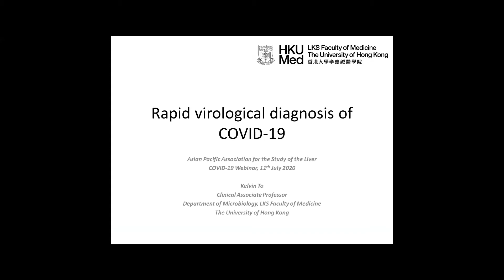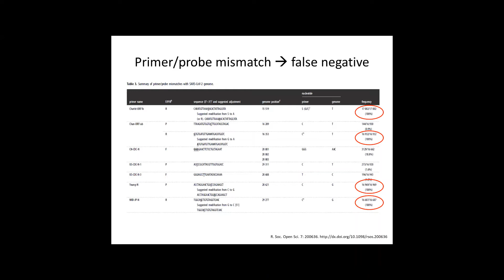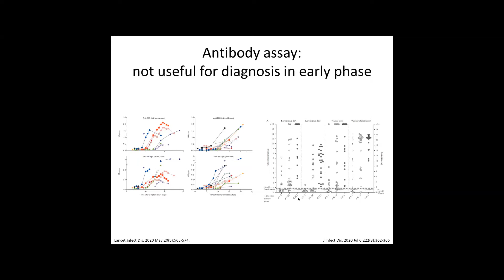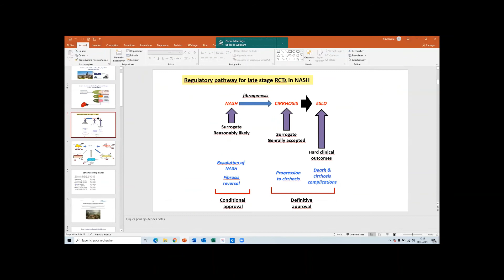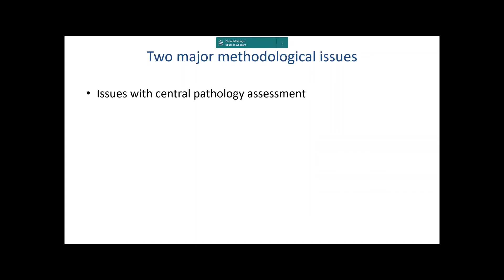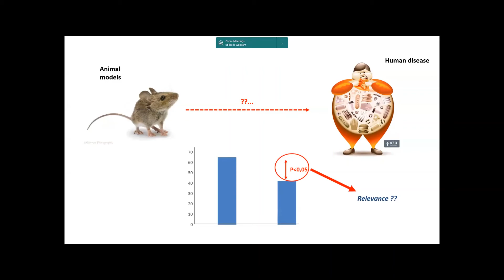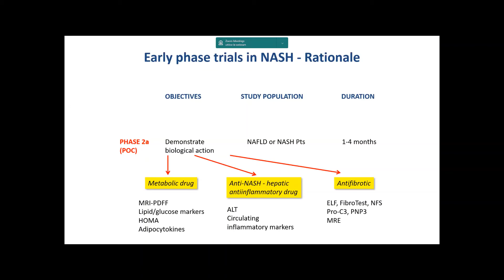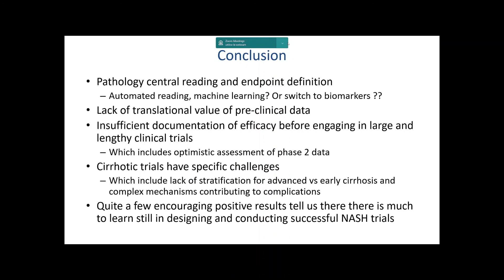APASL Hepatology Webinar Episode-2 Session-6: Dr. Kelvin To (China), Dr. Vlad Ratziu (France)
This is the 6th session of APASL Hepatology Webinar Episode 2.
Topic 1: “Rapid Virological Diagnosis of COVID-19”
Speaker 1: Dr. Kelvin To (China)
Topic 2: "“Why Do So Many NASH Trials Fail?”
Speaker 2: Dr. Vlad Ratziu (France)